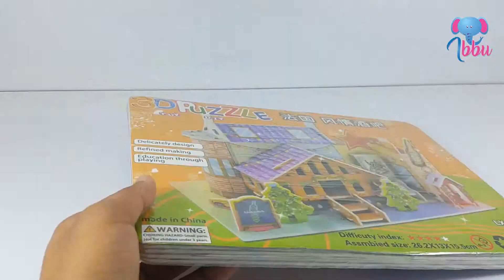DIY TOY 3D PUZZLE PARTY HOUSE (SOLVED)- Brain Development Video for Kids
👉PLEASE HELP US TO REACH 100K SUB.

Share and comment about our video "WHAT YOU THINK."

Your opinion is very special to us!